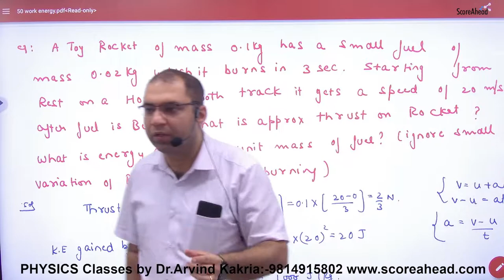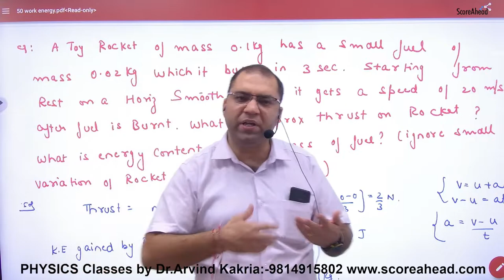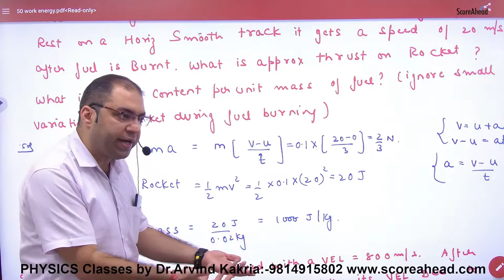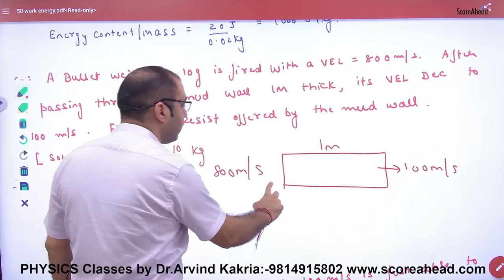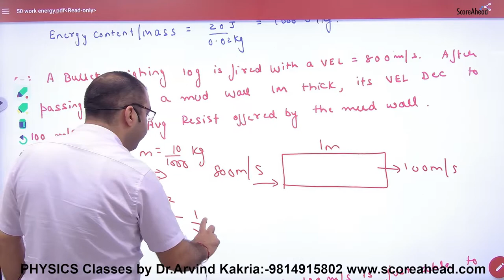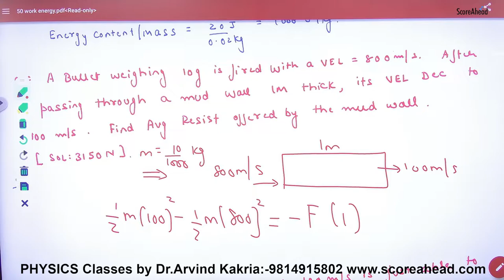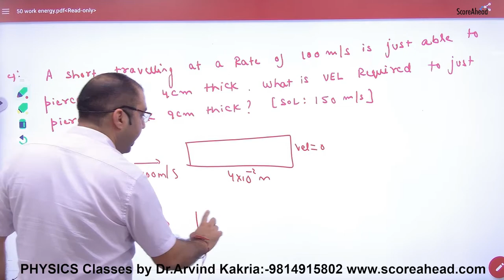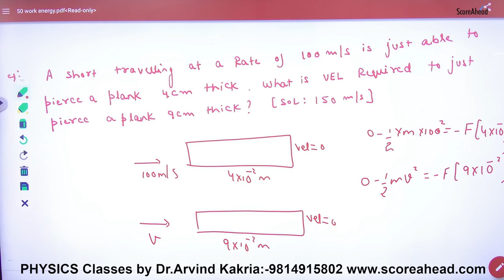129 work power ncert